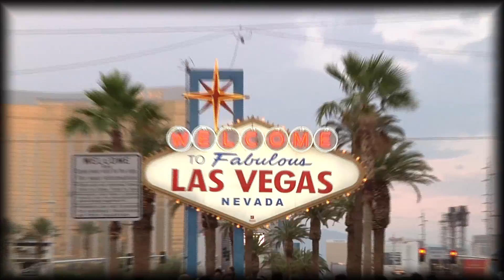Vegas Experience 2013, Day 3 Walter Treccarichi